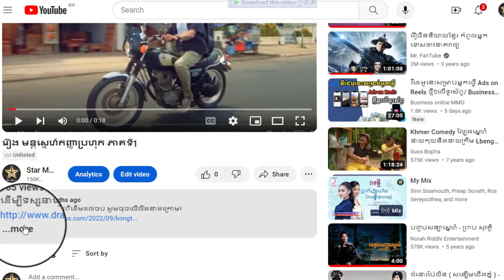រឿង មន្តស្នេហ៏កញ្ញាប្រហុក ភាគទី13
ដើម្បីទស្សនារឿងនេះពីដើមដល់ចប់ សូមចុចលើលីងខាងក្រោម៖

សូមអរគុណ